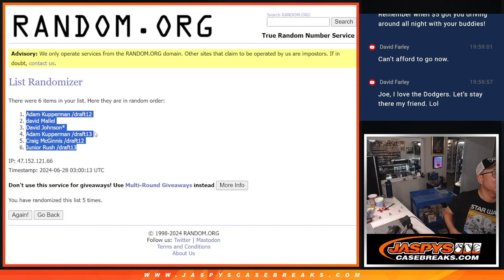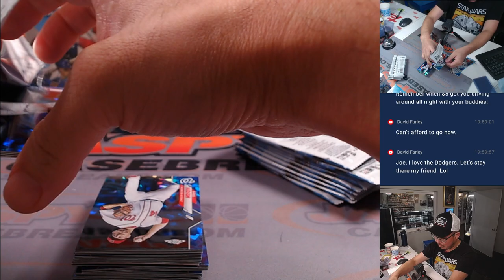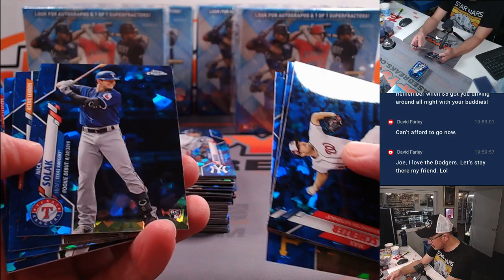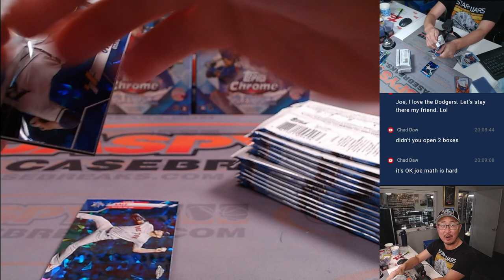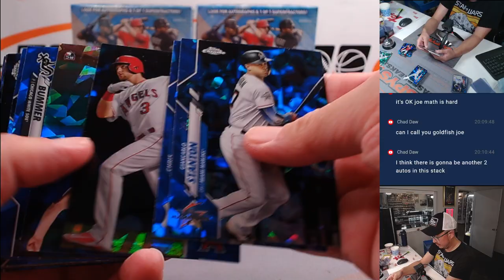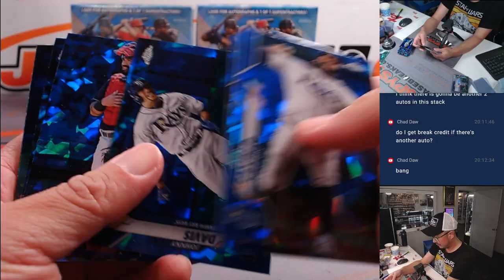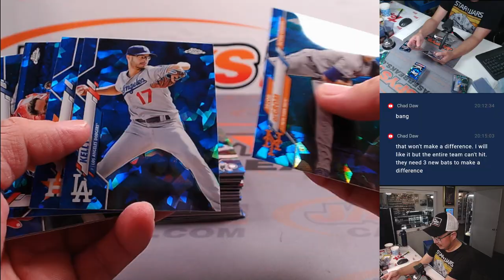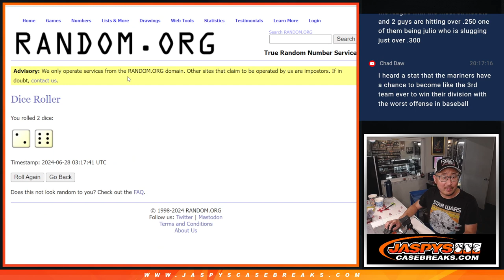Th, 06/27/24 - 2020 TOPPS CHROME UPDATE SAPPHIRE EDITION BASEBALL 6-BOX BREAK #1 *RANDOM DIVISION*